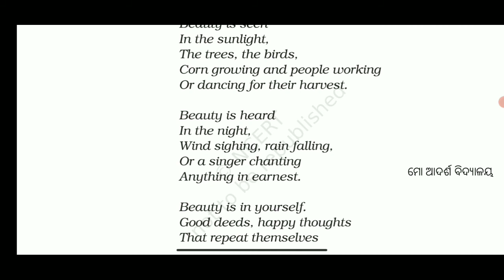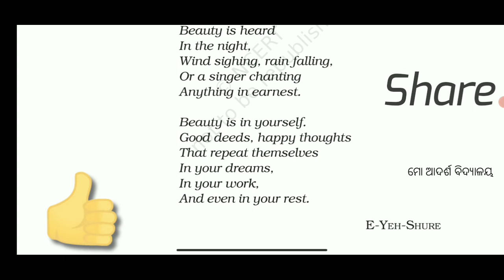Beauty Poem 4 || Honeysuckle || Odisha Adarsha Vidyalaya Sansthan || NCERT Class 6 English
Beauty Poem || Honeysuckle || Odisha Adarsha Vidyalaya Sansthan || NCERT Class 6 English

This video is for Odisha's Adarsha Vidyalaya students who get the opportunity to study in prestigious Odisha Adarsha Vidyalaya Sansthan. Some of them can't understand Hindi suddenly as their mother tongue is Odia.

So this video is very helpful for them.
This video is a translated video of English NCERT class 6 Poem - 4 Beauty

Odia
oav lessons
ncert english
Education
Ncert
Oav
Oavs
Oav classes
Must watch
class 6 english poem
in odia
class 6 english in odia

beauty poem class 6
beauty class 6 poem
class 6 poem beauty
beauty
class 6 english poem beauty
beauty class 6
beauty poem class 6 explanation in english
beauty poem class 6 detailed explanation in english
poem beauty class 6th
class 6
beauty poem class 6 explanation
class 6 beauty
beauty poem
beauty poem class 6 honeysuckle line-wise analysis
honeysuckle poem 4 beauty
honeysuckle poem beauty
beauty class 6 summary,
beauty poem class 6 animation,
class 6 english ch beauty,
class 6 english chapter 4 beauty
beauty poem class 6 summary
beauty poem class 6 ncert
the beauty poem class 6
summary of beauty poem class 6
beauty poem class 6th
beauty poem class 6 cbse
beauty poem for class 6
class 6 honeysuckle poem beauty
beauty poem in english class 6
beauty poem class 6 word meaning
summary of the poem beauty class 6 ncert
beauty poem of class 6
class 6 english beauty poem
beauty poem class 6 text
the beauty poem class 6 summary
class 6 beauty poem